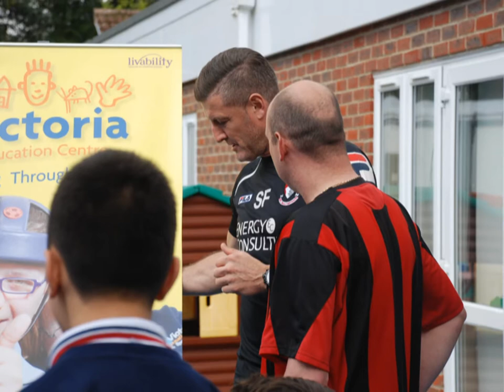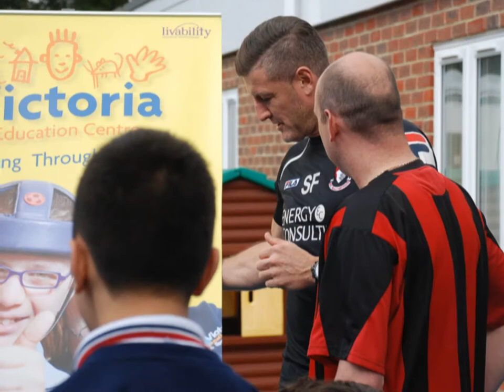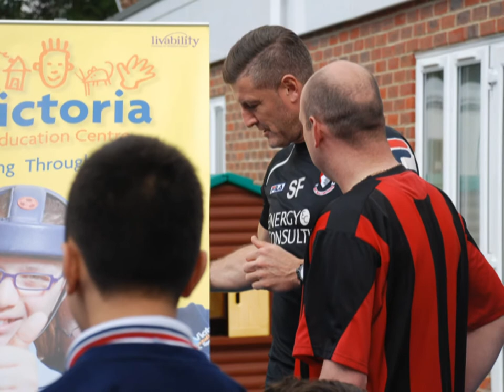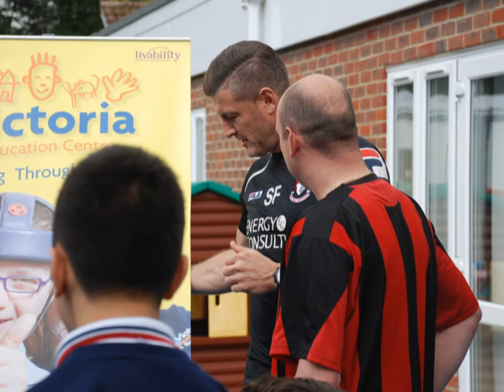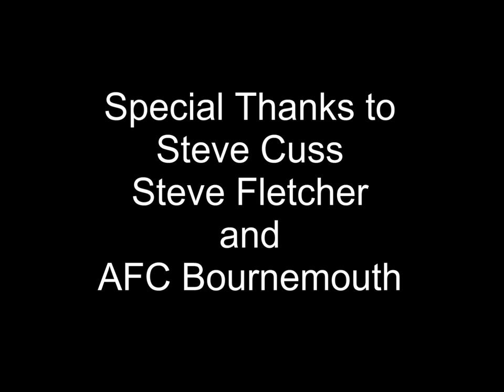Interview with Steve Fletcher and Steve Cuss of AFC Bournemouth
Victoria's students take the opportunity to interview AFC Bournemouth's Head of Community Sports Trust Steve Cuss and legend on the field Steve Fletcher on VIBE, our school radio. The visit was to present our school with £2000 from the Sports Trust Charity Chest.